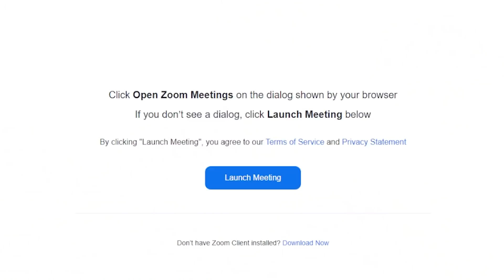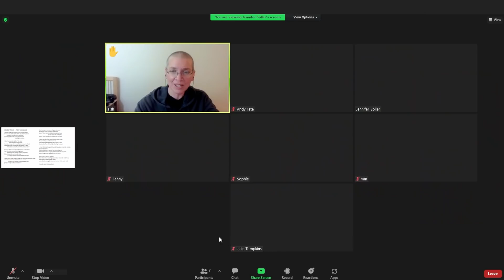Trolling Karen Zoom Classes... but I'm a CRAZY REDNECK